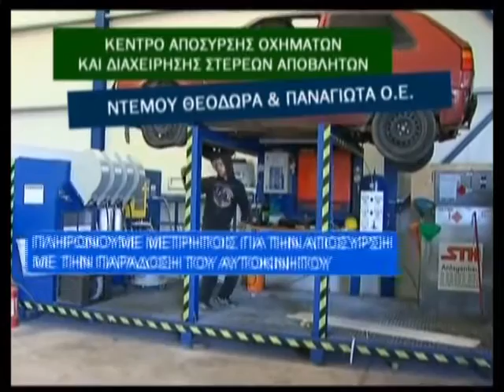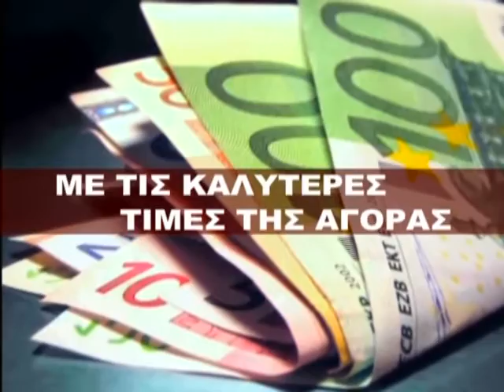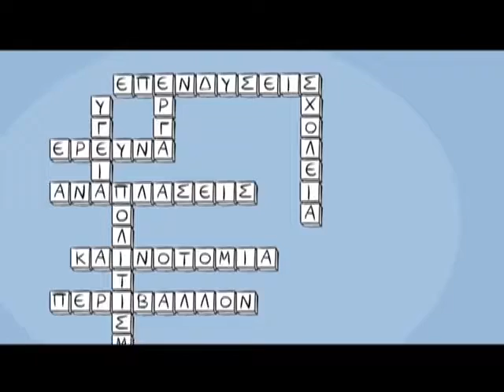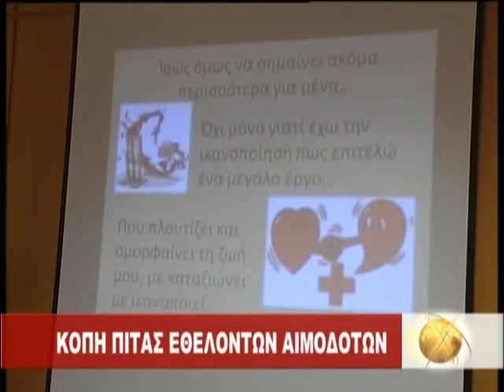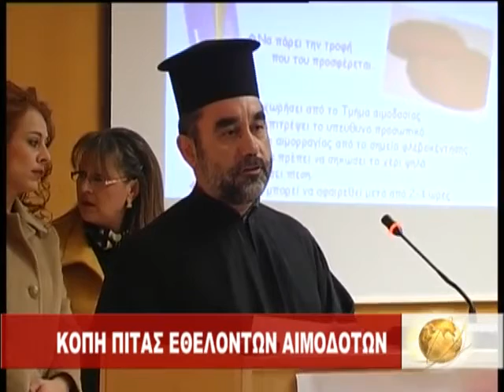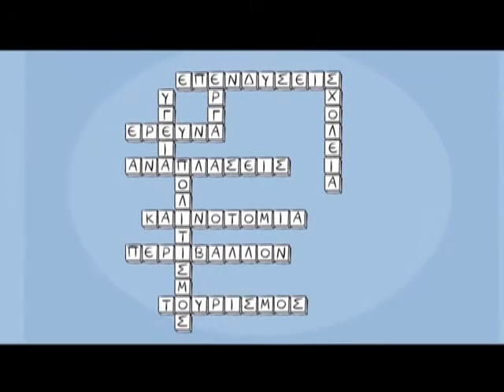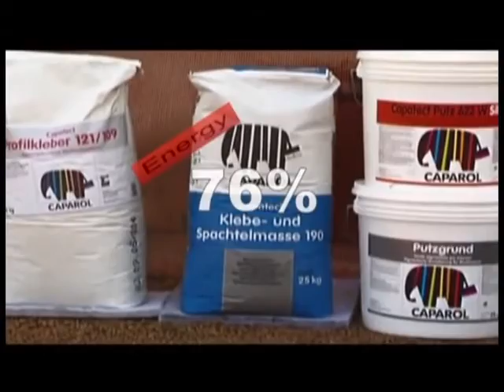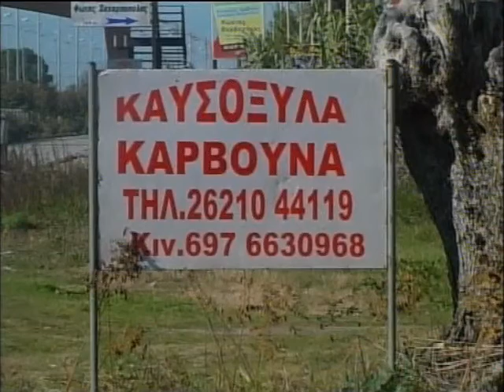Κεντρικό δελτίο ειδήσεων 05 - 02 - 2015